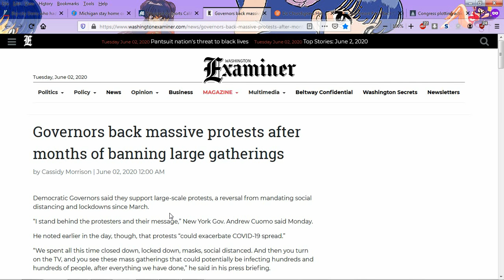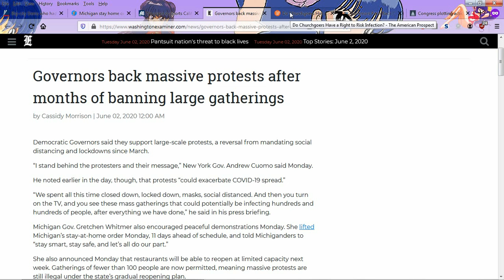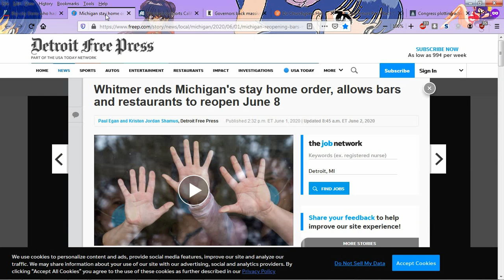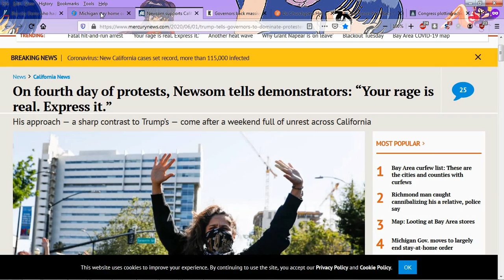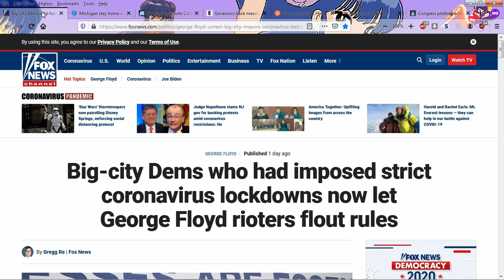Blue State Govs Cheer The Rioters On and Bless The Fall of America